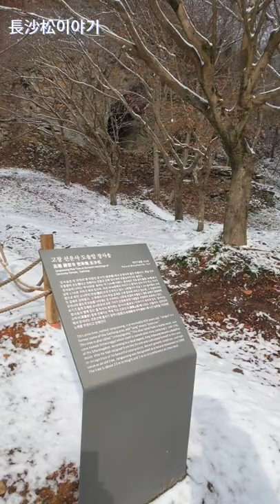선운사에 가셨다면 하나 더 보고 가시죠!